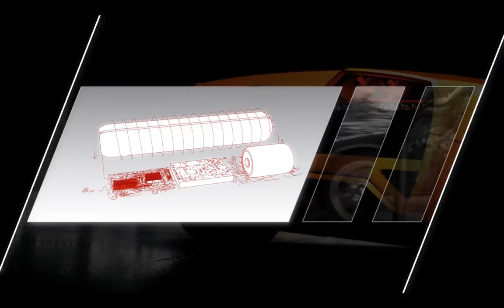[1/1] NFS: Hot Pursuit - Racer Missions - Episode 3 - [NC]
[1/1] Let's Play Need for Speed: Hot Persuit

Difficulty: Default [No changing possibilty]
Deaths / Retry: [Unkown] Will be revealed with Time Stamps
Racer Rank: [Unkown] Will be revealed with Time Stamps
Officer Rank: [Unkown] Will be revealed with Time Stamps

Give the video's some love & Unlock it